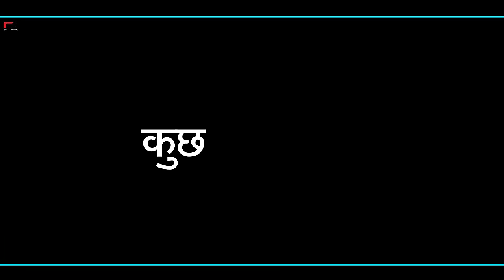बेटी की शादी। haryanvi natak episode shadi Mukesh Sain ReenaBalhara on Rss Movie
Tital - कच्ची उम्र में शादी। दिल छु लेंने वाली कहानी जरुर देखें Emotional Story।na haryanvinatak
हरियाणवी नाटक । हरियाणवी पारिवारिक नाटक।

Artist -
Mukesh Sain
Reena Balhara
Renu
Hemlata Sharma
Naresh Sain
Kapil Rohila
Pawan
Ravinder

Dop  -  Mukesh Sain
Story by -
Edit  - Mukesh Sain
Sapical Thankas -  all team
Follow me Instagram and Facebook ID ( Mukesh_Sain01 )

Reena Balhara

 Mukesh Sain
ReenaBalhara
Rss Movie

haryanvi natak,

natak,

haryanvi movie,

Reena Balhara Ke Natak
Priya Bhardwaj Ke Natak
Manoj Ke Natak
Hemlta Sharma Ke Natak
Balhara Ke Natak
 Ke Natak
Pardeep Tomar Ke Natak
Naresh Sain Ke Natak
Ajay Kundu ke Natak

haryanvi naatak,

haryana film,

haryana movie,

haryanvi story,

haryanvi picture,

haryanvi serial,

natak natak,

desi film,

नाटक,

haryanvi geet,

haryanvi gane,

haryanvi,

haryana picture,

haryanvi video,

haryana comedy,

haryanvi kahaniyan,

Rss Movie new video,

haryanvi sitare,

हरियाणवी कॉमेडी,

new natak,

हरियाणवी_पारिवारिक नाटक,

Mukesh Sain ke natak,

haryana serial,

bbp short movie haryanvi natak,

parivarik natak,

bahu ho to aisi haryanvi natak,